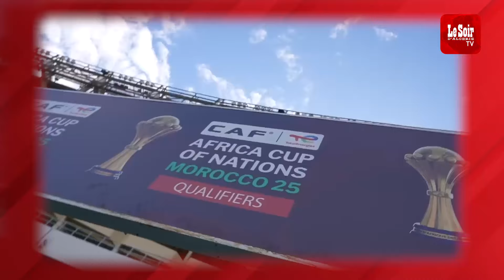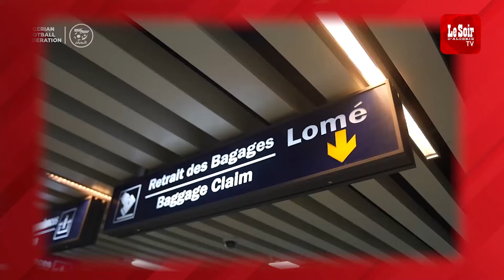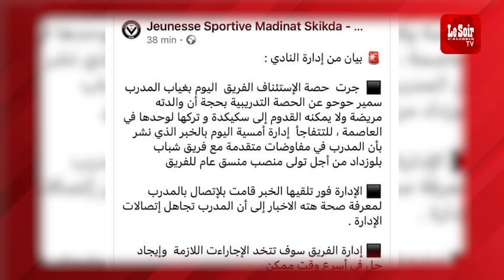Le CR Belouizdad traverse une zone de turbulences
L’émission sportive " على التماس" reçoit l’ancien international Tarek Ghoul et l’ex-gardien du CRB, Khaled Dekimeche. Au menu, une analyse des deux prochains rendez-vous des Verts et des choix du sélectionneur Petkovic. La Ligue 1 est également abordée, avec un décryptage de la crise qui secoue le CR Belouizdad.